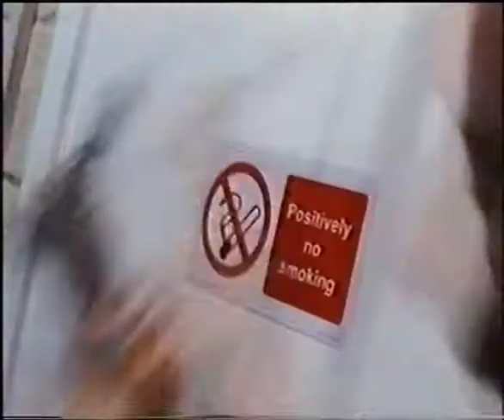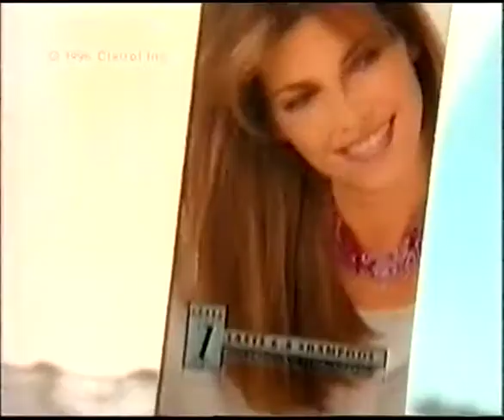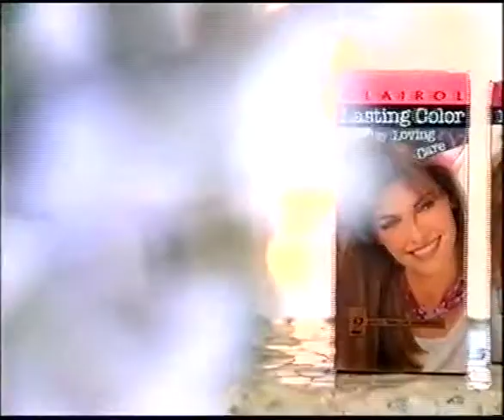Channel 4 | continuity | 10th July 1996